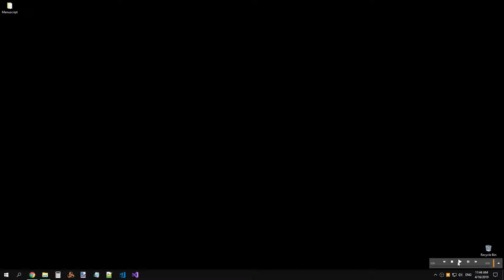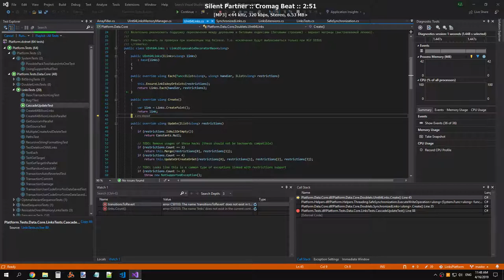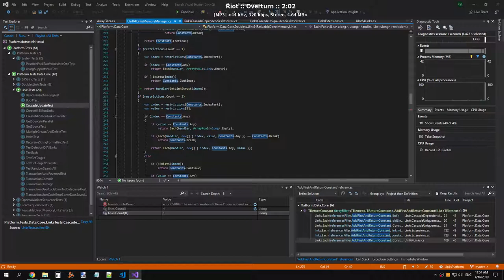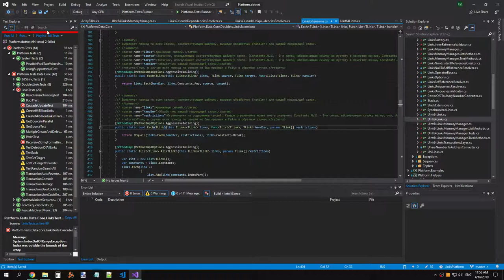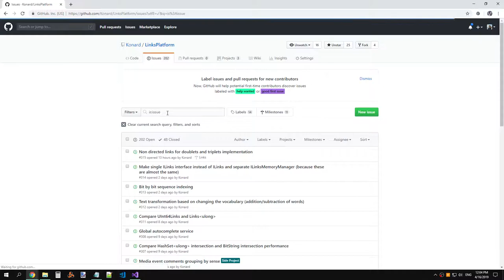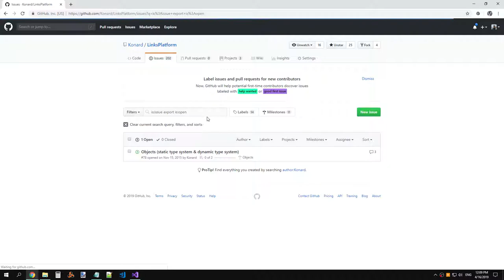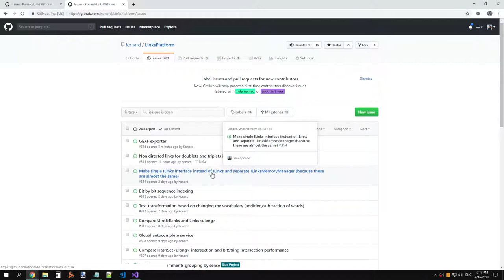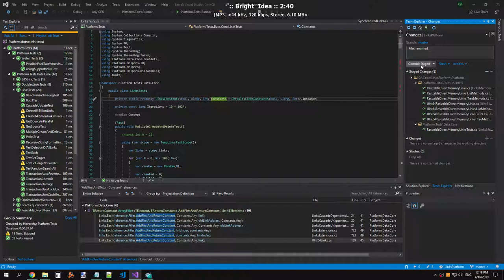ПлатформаСвязей 0.1.0: Интерфейсы ILinksMemoryManager и ILinks объединены в один ILinks (часть 2)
Исходник записи.